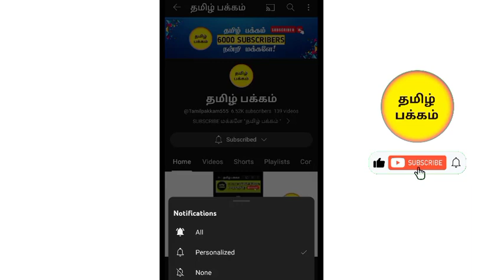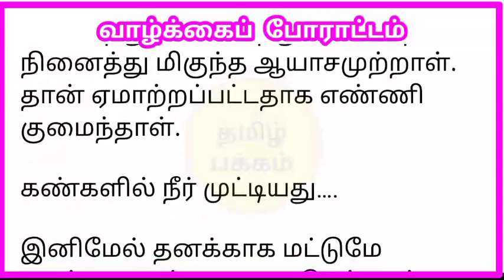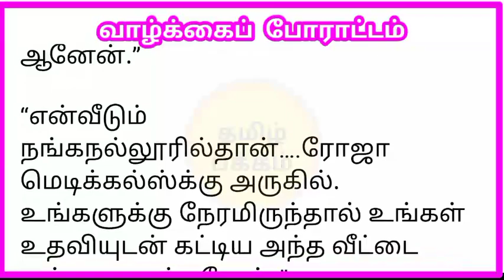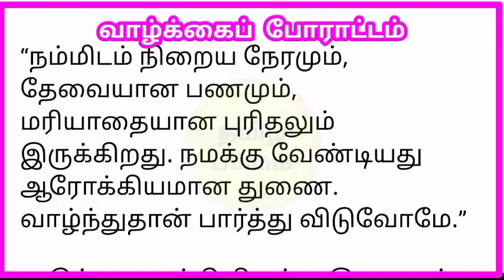ஒரு தாயின் வாழ்க்கைப் போராட்டம்